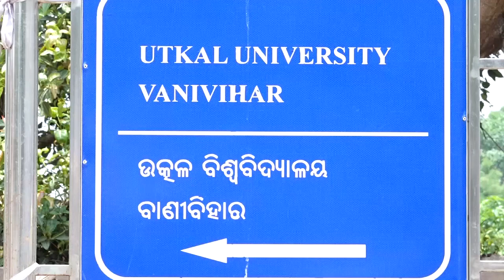ବିଶ୍ବବିଦ୍ୟାଳୟ ଅଧିନିନିୟମ ସଂଶୋଧନ ପ୍ରସଙ୍ଗରେ ତେଜିଲା ବିରୋଧର ସ୍ବର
ବିଶ୍ବବିଦ୍ୟାଳୟ ଅଧିନିୟମ ସଂଶୋଧନ ପ୍ରସଙ୍ଗରେ ସରକାରଙ୍କୁ ଘେରିଲା ବିଜେପି । ଏହି ନିଷ୍ପତି ଅଗଣତାନ୍ତ୍ରିକ। ବିଶ୍ବବିଦ୍ୟାଳୟର ସ୍ବାୟତ୍ତତା ଉପରେ ଆକ୍ରମଣ । ୟୁନିଭରସିଟି କାମରେ ସରକାରଙ୍କର ହସ୍ତକ୍ଷେପକୁ କୌଣସି ମତେ ବରଦାସ୍ତ କରାଯିବ ନାହିଁ  । ଦଳ ଏ ପ୍ରସଙ୍ଗରେ ରାଜରାସ୍ତାକୁ ଓହ୍ଲାଇବ ବୋଲି ଆଜି କଡ଼ା ଚେତାବନୀ ଦେଇଛି ବିଜେପି ।